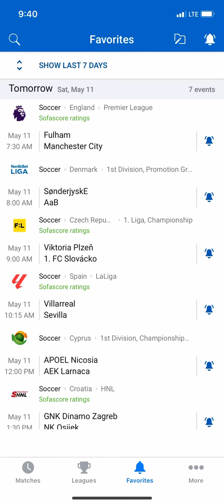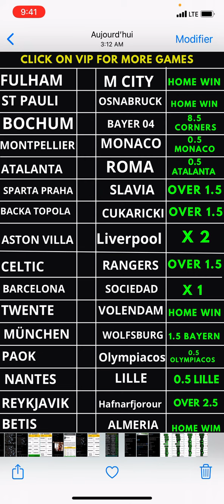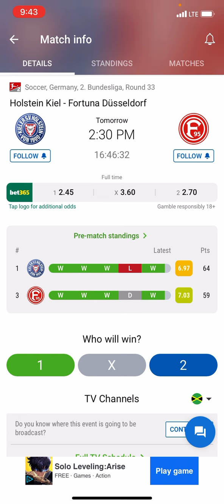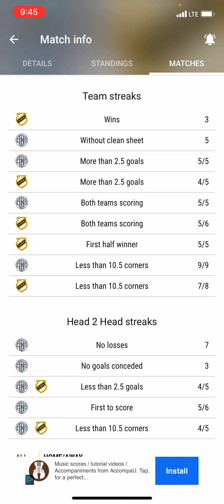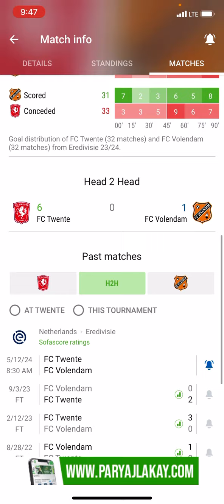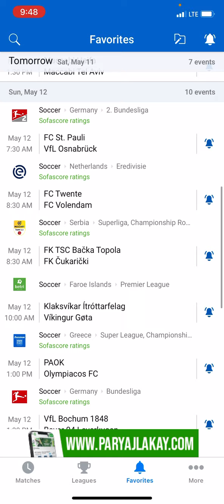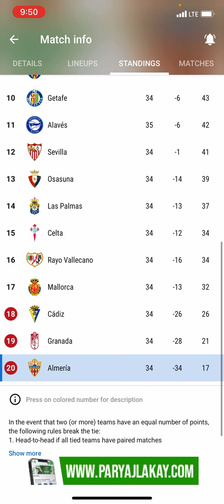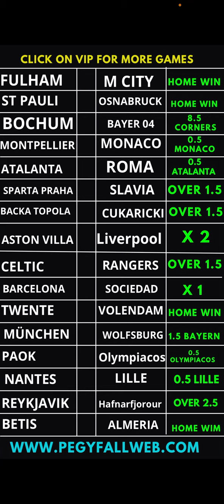BETCODE DEMAIN AN LAGE